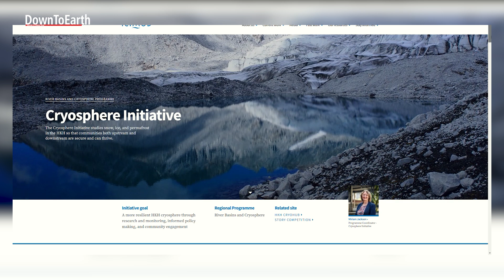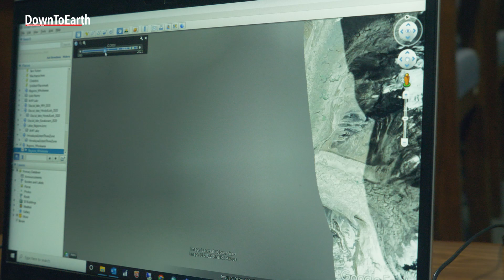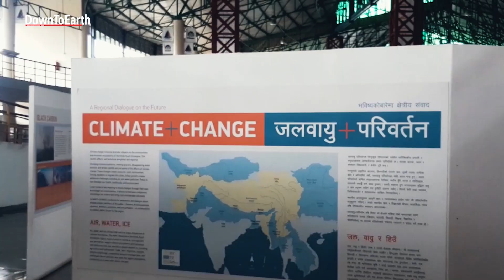Glaciers only in Museums! Glacial Lake outburst Flood and warming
In the last few years the Hindu Kush Himalayan (HKH) region has been facing more and more flood related situations. This region, which includes the world’s highest mountains, covers four million square kilometers across eight countries: (Afghanistan, Bangladesh, Bhutan, China, India, Myanmar, Nepal, and Pakistan) and is vital for the lives and livelihoods of 240 million people.

While some floods in the area have been caused by natural causes the most catastrophic ones may be the result of glacial lake outburst floods (GLOF)
The last recorded GLOF event in India was in Sikkim when at least 14 persons were killed in North Sikkim in October, 2023.

Research also indicates that Hindu Kush Himalayan region is warming faster than the global average. This directly threatens its diverse ecosystems and rich biodiversity.

But before we discuss GLOFs and its impact on the Himalayas, let’s first understand how they are formed and what are the factors influencing them.